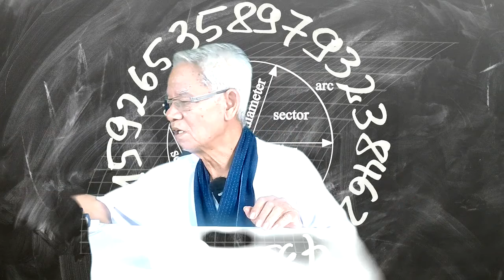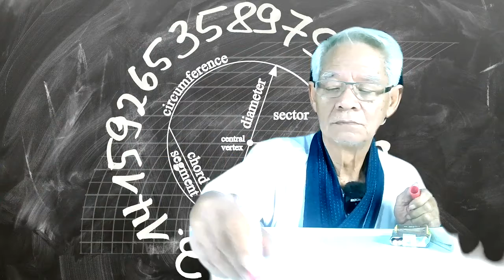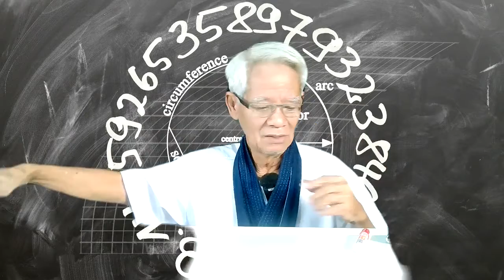What do you understand?/ New knowledge in 21st century I LMElaw I 291120 I 24Hrs